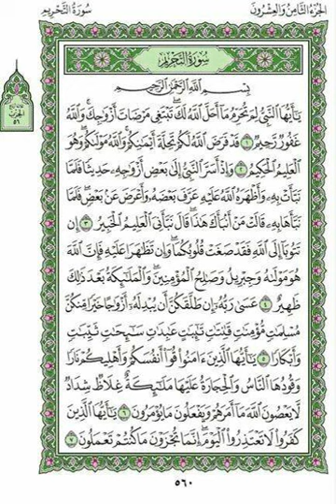066 - At-Tahrim ( The Prohibition ) - سورة التحريم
Quran Majeed - Urdu Translation
Surah Al Tahreem